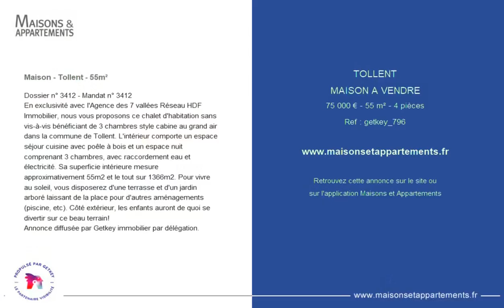TOLLENT - MAISON A VENDRE - 75 000 € - 55 m² - 4 pièce(s)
Référence : getkey_796

Maison - Tollent - 55m²

Dossier n° 3412 - Mandat n° 3412
En exclusivité avec l'Agence des 7 vallées Réseau HDF Immobilier, nous vous proposons ce chalet d'habitation sans vis-à-vis bénéficiant de 3 chambres style cabine au grand air dans la commune de Tollent. L'intérieur comporte un espace séjour cuisine avec poêle à bois et un espace nuit comprenant 3 chambres, avec raccordement eau et électricité. Sa superficie intérieure mesure approximativement 55m2 et le tout sur 1366m2. Pour vivre au soleil, vous disposerez d'une terrasse et d'un jardin arboré laissant de la place pour d'autres aménagements (piscine, etc). Côté extérieur, les enfants auront de quoi se divertir sur ce beau terrain!
Annonce diffusée par Getkey immobilier par délégation.

|2645142|